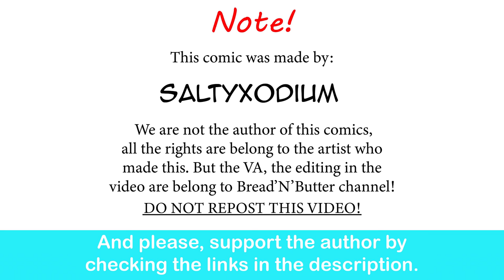Redditor Gardevoir GF Try To Be A Chad| SaltyXodium comic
They should hug.